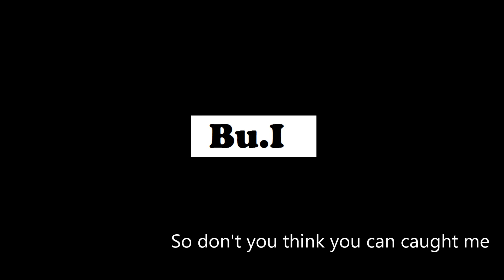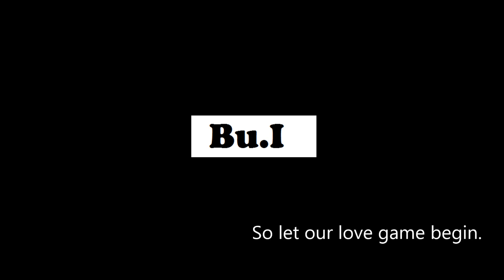[Danger cover] Bài dự thi sáng tác lời việt cho ca khúc "Danger" của bạn Bùi Thị Phương Anh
Thật đơn giản để tham gia cuộc thi này!

Hãy làm theo các bước sau nhé:

1. NGHE  bài hát gốc của Thanh Bùi
2. VIẾT lời Việt cho đoạn điệp khúc này (phù hợp với nhạc nền)
3. QUAY clip bạn trình bày bài hát này (tự quay, kết hợp cùng bạn bè, tạo một concept riêng...)
4. TÌM video của bạn trong mục “BÀI DỰ THI” sau một ngày
6. MỜI gọi bạn bè ủng hộ với một LIKE hoặc SHARE

10 Video có nhiều “Like”/”Share" sẽ được vào vòng chung kết để BTS và Thanh Bùi lưa chọn và có cơ hội nhận được hai vé đi Bangkok với Thanh Bùi và BTS vào ngày 20/12/2014.